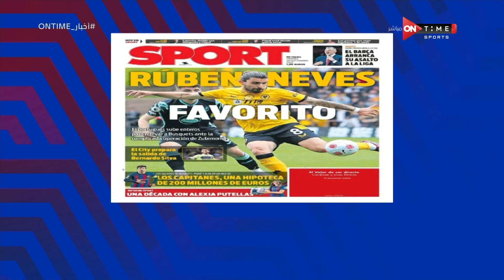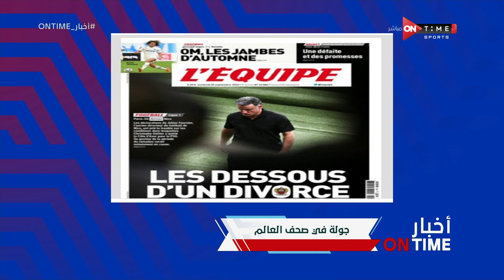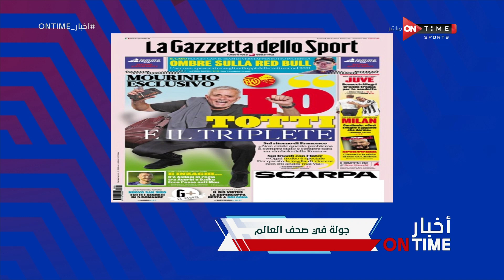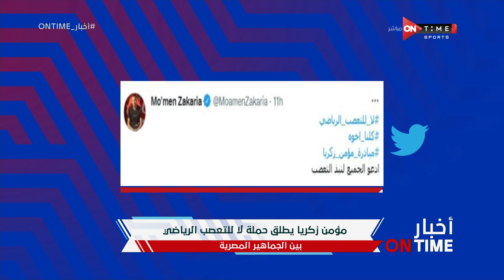أخبار ONTime - حلقة الجمعة 30/9/2022 مع محمود بدراوي - الحلقة الكاملة